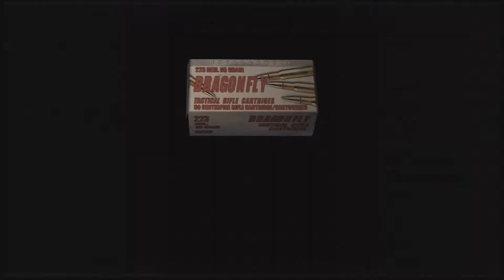Let's Play Resident Evil 4 - Part 5 - Back To The Village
Now that Leon has the key to the building he couldn't get into earlier, we return to the village to enter said building. However, the people who went in have come back out and now we must take care of them to make it through!